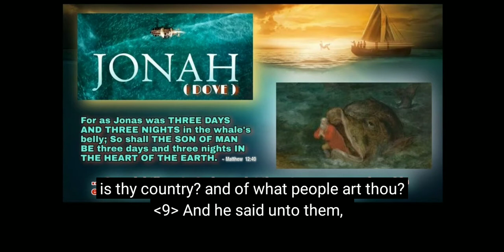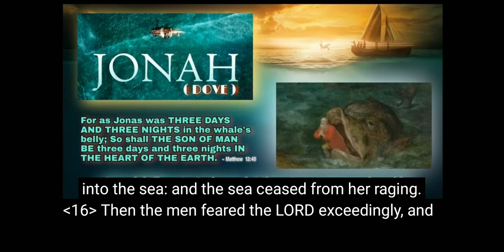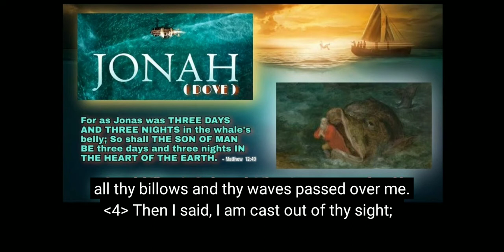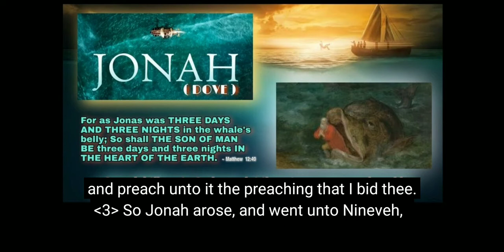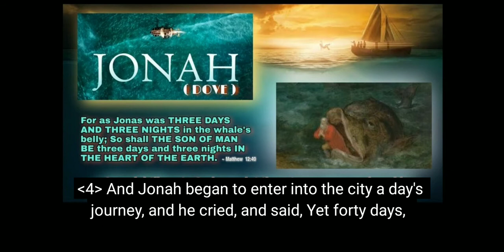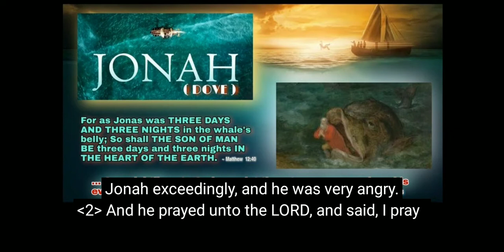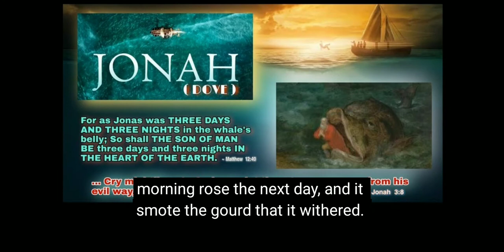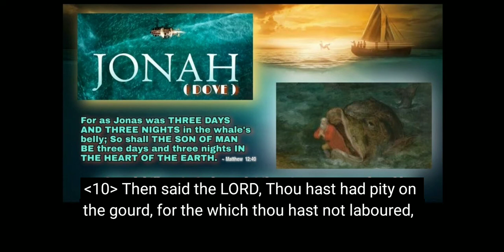JONAH (CC, KJV) 🎵 Audio BIBLE #32 🔊